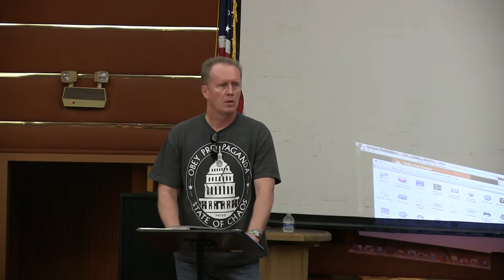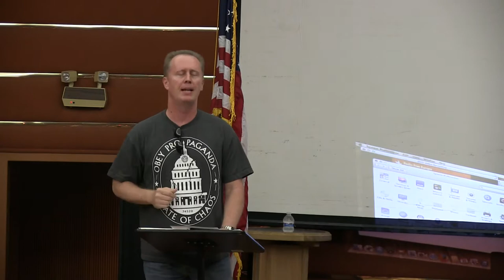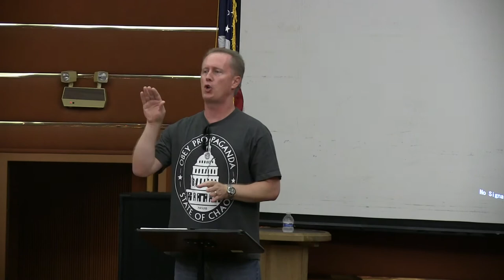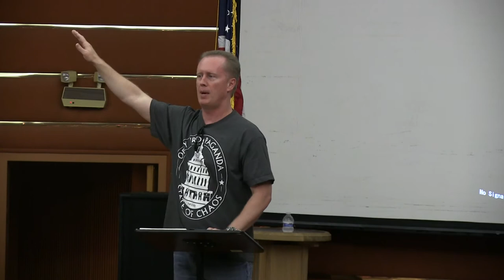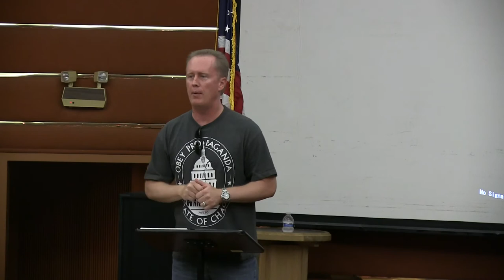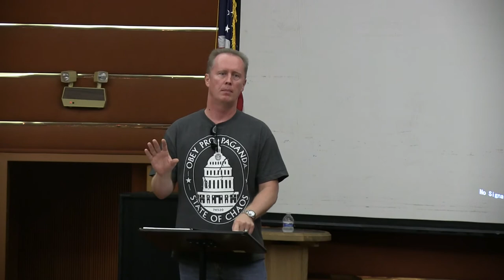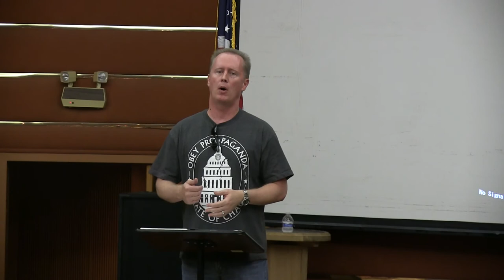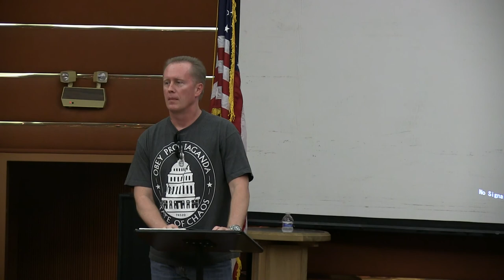Dr. Mark Adams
Watch Dr. Mark Adams as he talks about the SCUM in charge!